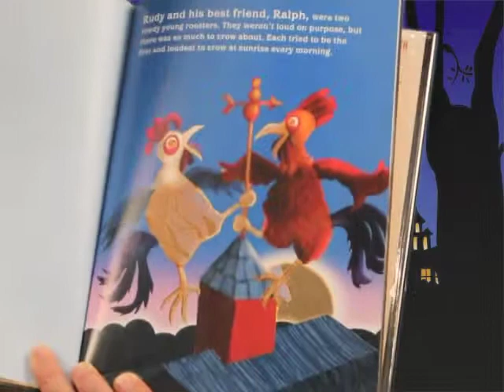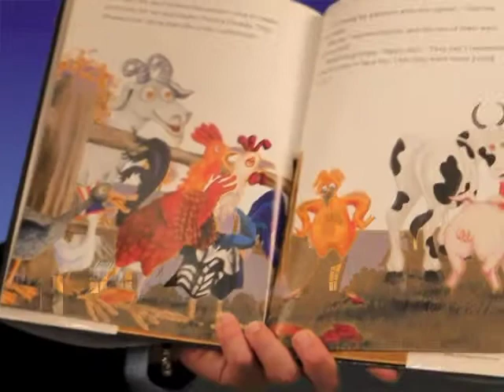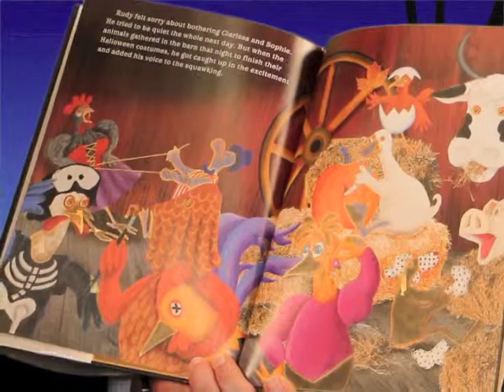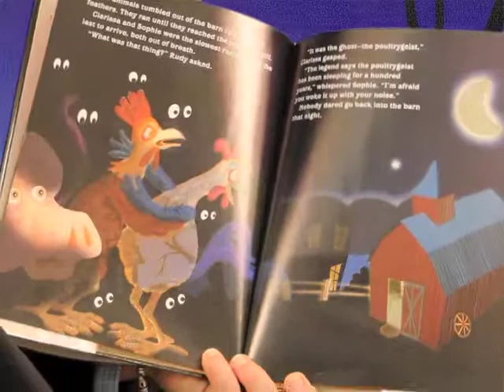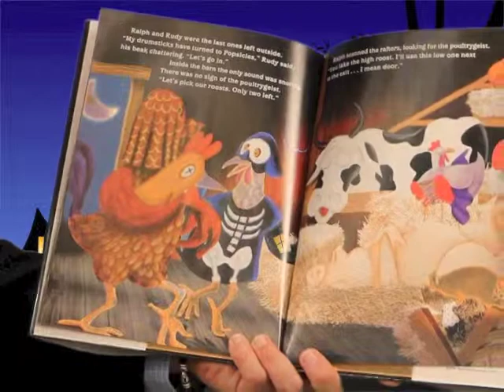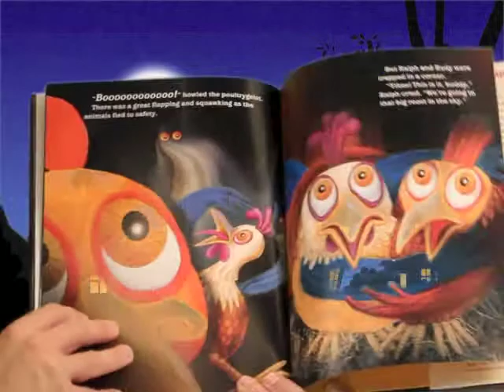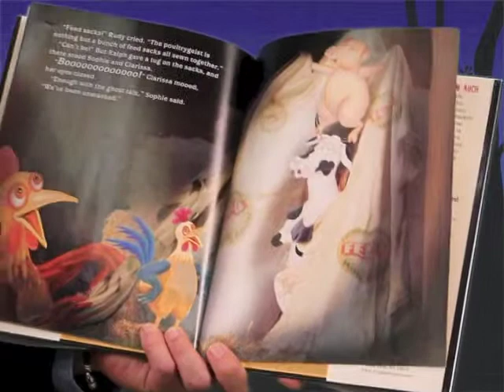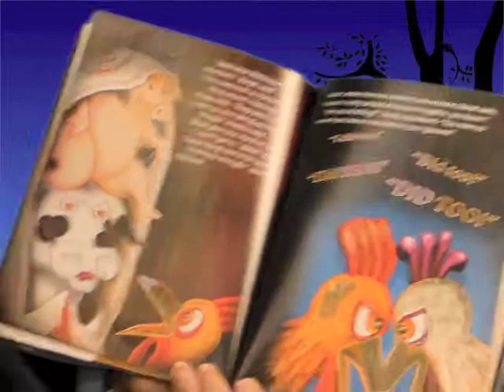Poultrygeist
Read by Mr. Marple
Hamilton Elementary School
Harvest Day 2012